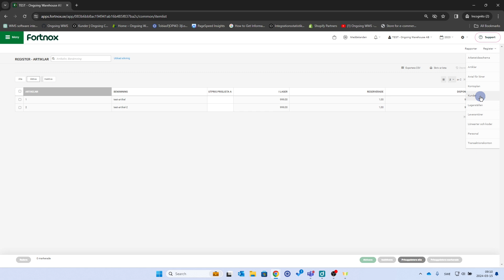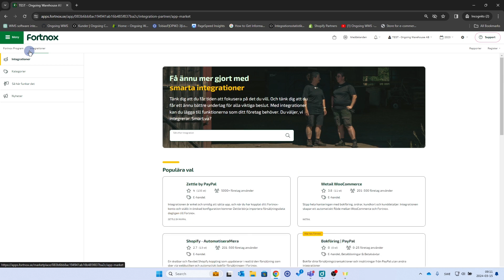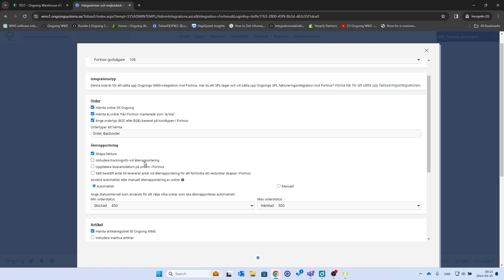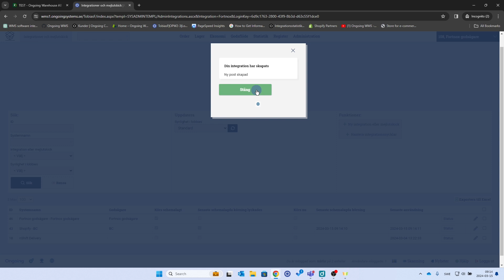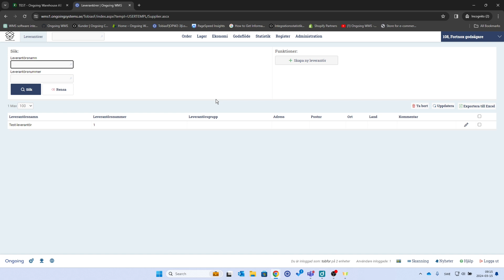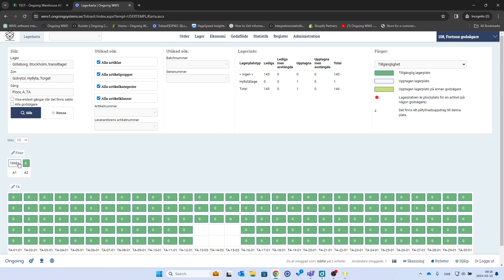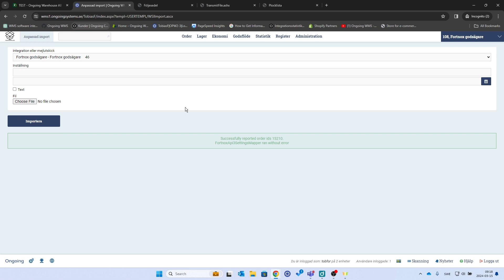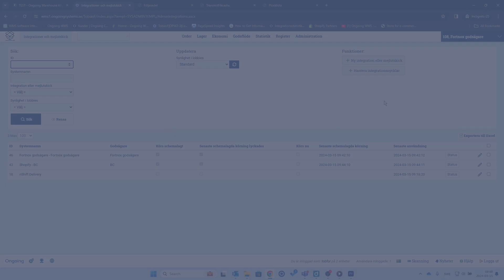Integration mellan Fortnox och Ongoing WMS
Tutorial hur man sätter upp en integration mellan Fortnox och Ongoing WMS. Ordrar, artikelregister, kund- och leverantörsregister hämtas till Ongoing WMS, där vi sedan processar (plockar) en order som återrapporteras till Fortnox. För utförlig beskrivning av integrationens innehåll se